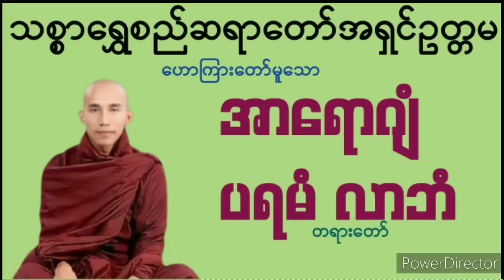အာရောဂျံပရမံလာဘံ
ကိုယ့်ကိုယ်ကိုယ်အားကိုးပါ၊
ကိုယ်ကလွဲလို့
ဘယ်သူ့ကိုမှအားမကိုးပါနဲ့။

တရားကိုအားကိုးပါ၊
တရားကလွဲလို့
ဘယ်အရာမှ အားမကိုးပါနဲ့။

(အတ္တဒီပသုတ္တန်)